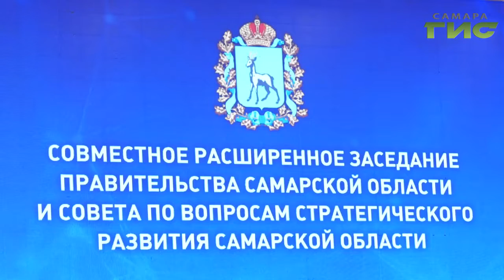В Самаре представлена обновленная Стратегия развития региона до 2030 года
В Самаре представлена обновленная Стратегия развития региона до 2030 года. Напомню, масштабная работа по корректировке документа проходила в прошлом году. Внести свои предложение мог каждый житель области. В стратегических сессиях принимали активное участие депутатский корпус,  члены общероссийского народного фронта и губернатор Дмитрий Азаров. Сегодня исполняется год с момента его избрания губернатором. Лариса Шалафаст подробнее.